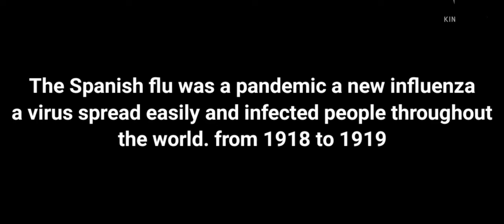The Forgotten Virus Opening Scene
The Forgotten Virus (original of The Forgotten Battle) watch only by netflix